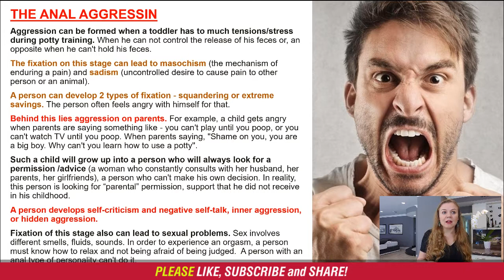Passive-Aggressive Personality. Fixation on the Anal Stage of Development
Sigmund Freud and Passive-Aggressive Personality. Fixation on the Anal Stage of Development. Learn how fixation in childhood can affect our adults' life.